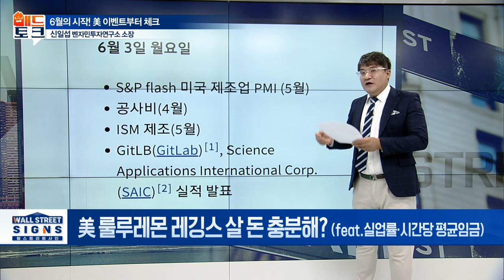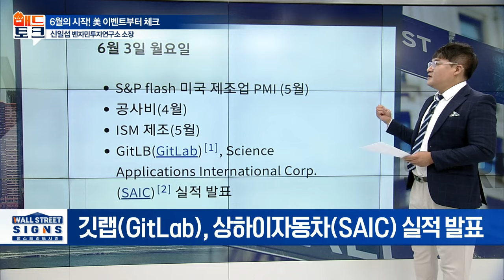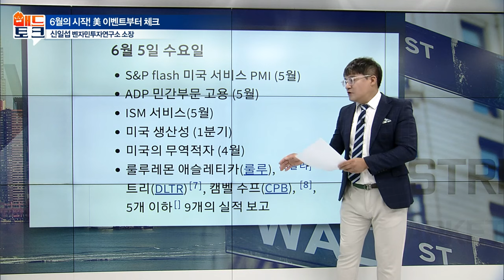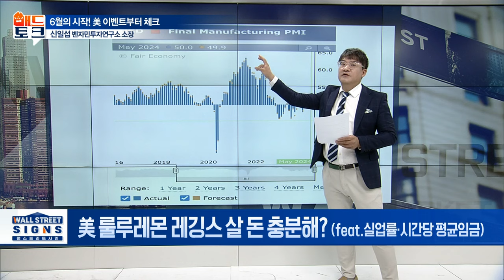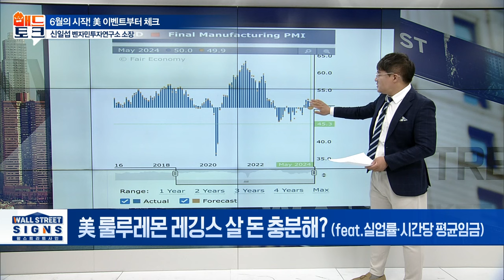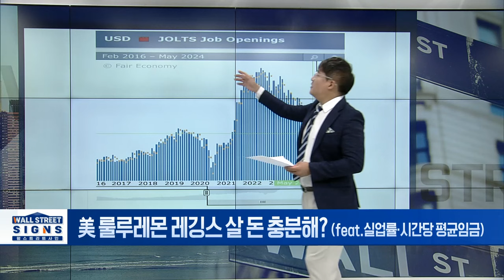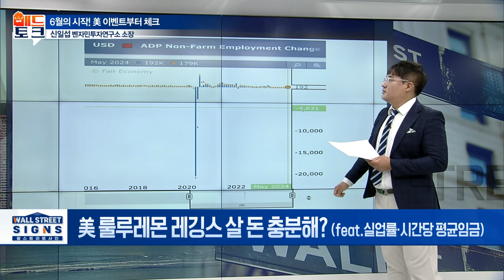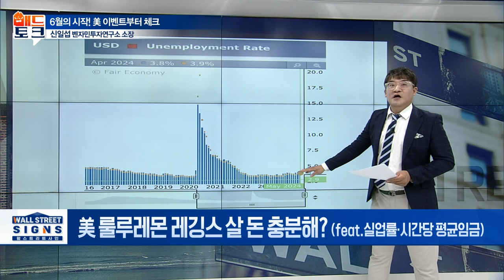美 룰루레몬 레깅스 살 돈 충분해? (feat.실업률·시간당 평균임금) | Market Signal (20240603)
美 룰루레몬 레깅스 살 돈 충분해?
(feat. 실업률과 시간당 평균임금)
- 5월 실업률, 4월과 같은 3.9% 유지 전망
- 6월 7일 발표되는 5월 고용보고서 주목